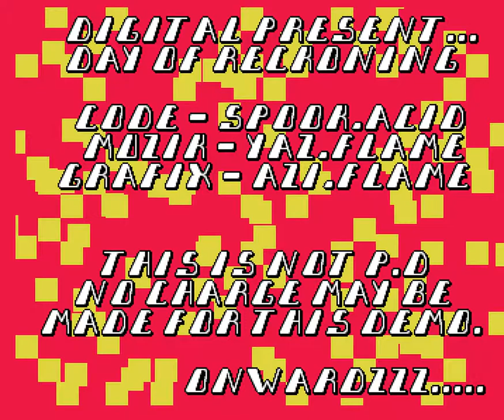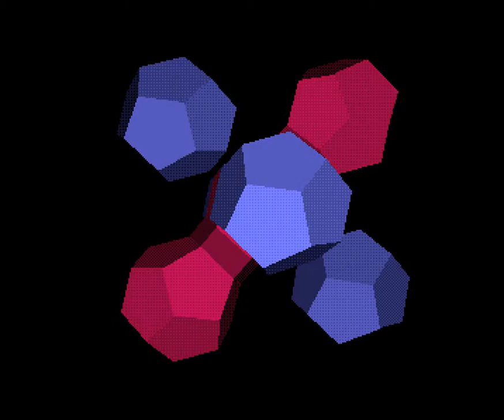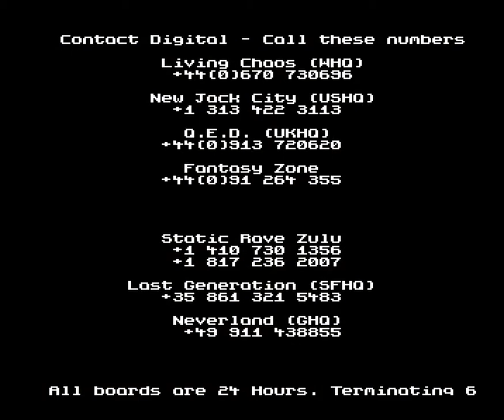052 Digital Day Of Reckoning 1993, Ocs 1080p@50fps